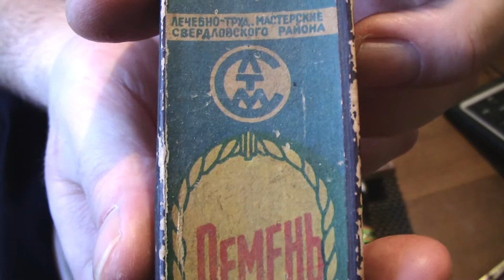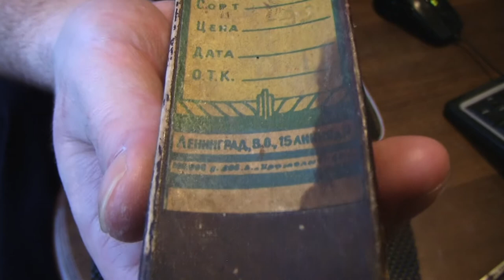Покрытие на ножах coated blades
Немного про покрытие на тактических ножах,защита от коррозии...))
Воронение на клинках...Дощечка для правки ножей,паста Dialux и черное покрытие ножа ручной работы...
Custom knife...coated blades